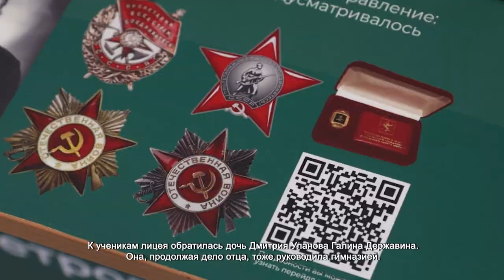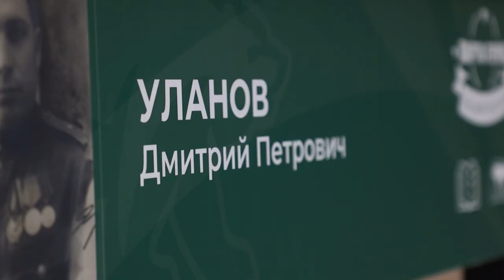В ХИМКИНСКОМ ЛИЦЕЕ №7 ОТКРЫЛИ ПАРТУ ГЕРОЯ ИМЕНИ ДМИТРИЯ УЛАНОВА